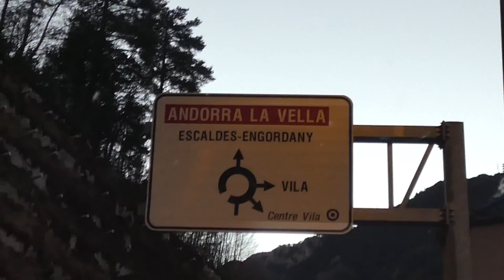VIVIR en ANDORRA para un TRADER | VENTAJAS e INCONVENIENTES | Vlog Episodio 7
BINANCE, APP que uso para invertir y hacer trading con criptomonedas